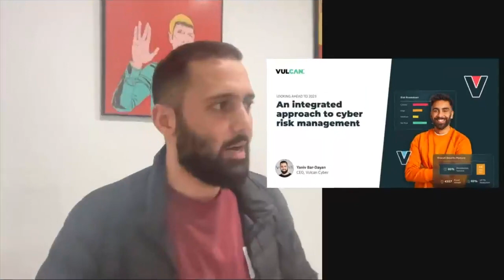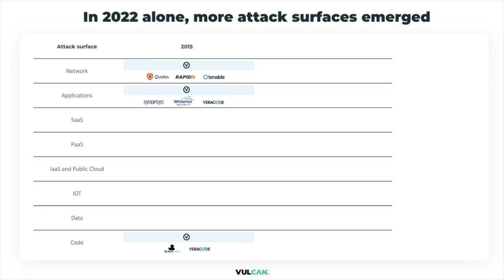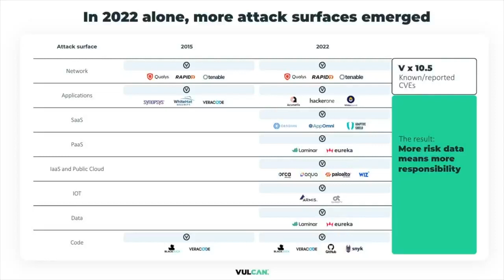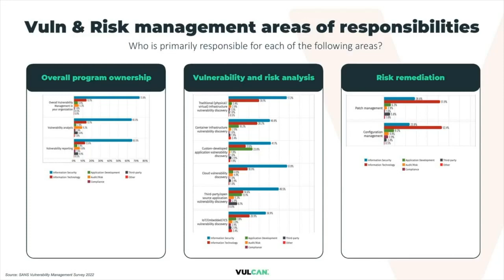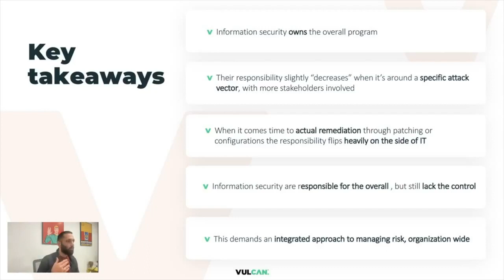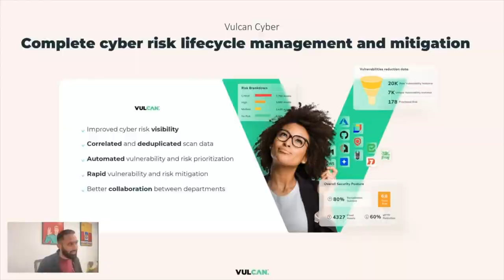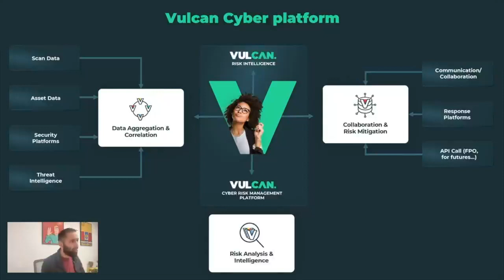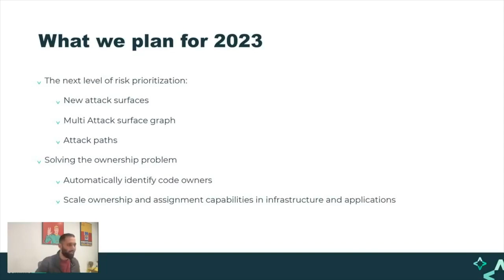An integrated approach to cyber risk management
Yaniv Bar-Dayan, Vulcan Cyber CEO, outlines an integrated approach to cyber risk management in this webinar while providing an opinionated take on the SANS 2022 Vulnerability Management Survey titled, "Detecting and Combatting Cloud Environment & Supply Chain Vulnerabilities." As we strive to learn from our peers' vulnerability management successes and failures, Yaniv shares how we can do better and while reducing vulnerability risk in our cloud environments and supply chains. If you would like direct access to the "SANS 2022 Vulnerability Management Survey: Detecting and Combatting Cloud Environment & Supply Chain Vulnerabilities" white paper or supporting webinar, Or check out the Vulcan Cyber blog post summarizing the SANS survey findings